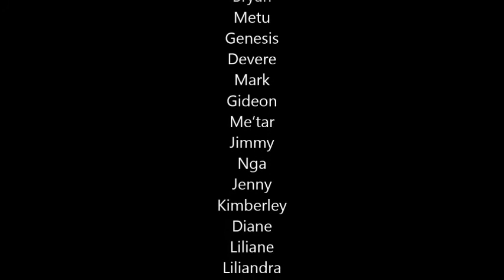GISDA Harlem Shake